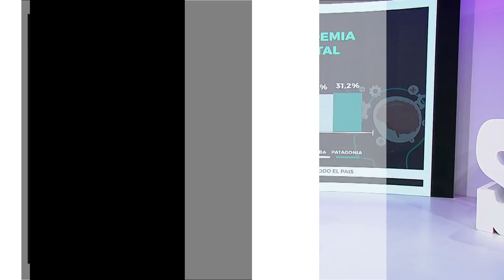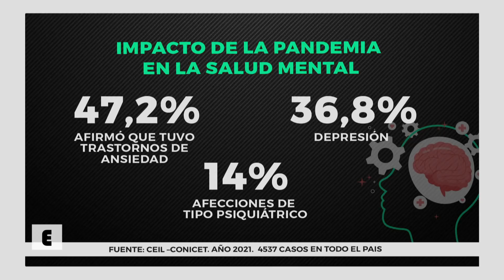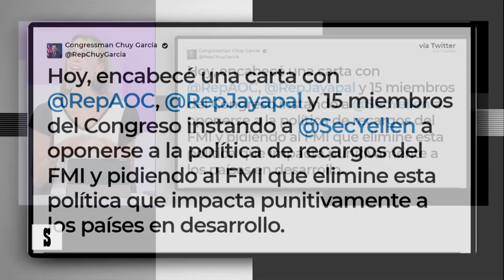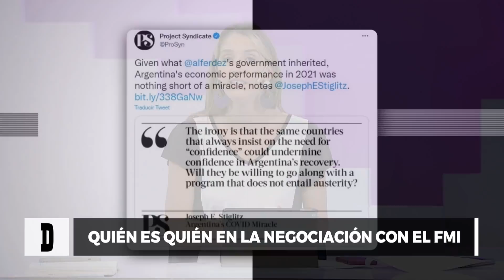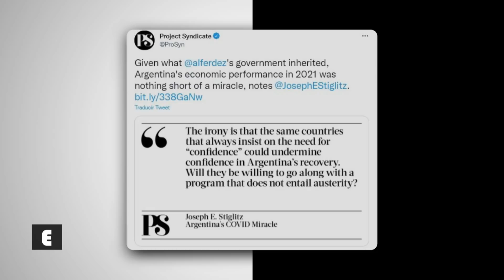Alejandro Grimson: Desafíos Políticos, Oposición y Deuda Externa - Desiguales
El antropólogo y asesor presidencial, Alejandro Grimson, analiza a la oposición y su postura con respecto a la deuda con el FMI y, en consecuencia, los desafíos políticos que tiene por delante el Gobierno Nacional. Además, Gabriela Irrazábal comparte una investigación realizada por el Ceil-Conicet acerca de la salud mental durante la pandemia.

Gabriela Irrazábal es Doctora en ciencias sociales y licenciada en sociología e investigadora asistente del CONICET en el Programa Sociedad, Cultura y Religión del CEIL; Alejandro Grimson es Doctor en Antropología, investigador del CONICET, y asesor presidencial.